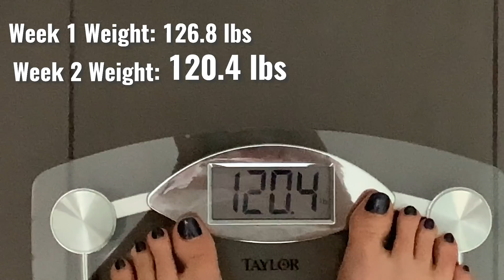MY FITNESS JOURNEY DAY 14 OF 30 | Week 2 Weigh In! | Eman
MY FITNESS JOURNEY DAY 14 of 30 - Nov 14, 2019
I can't believe week 2 is done already! This week has gone by so fast. I'm happy to see there's progress and can't wait to see where we'll be at the end of next week!
Thumbs up if you liked this video!
 xoxo Eman

If you made it this far, yay!! My name is Eman :) I'm a professional makeup artist. I'm also an entrepreneur. I love all things beauty inside and out. On my channel, you will find everything from beauty tips, how-to's, monthly favorites, tutorials, natural makeup, smokey eyes, celebrity makeup, product reviews, and giveaways. But my channel is more than just a beauty channel. Here you will also find videos about self-confidence, female empowerment, and hopefully, you'll learn a little bit more about yourself and who you are. Thank you for being here and watching. I hope you guys enjoy!!
❤ Lets please keep this a place of positivity. Good Vibes Only. Negative comments will be deleted.